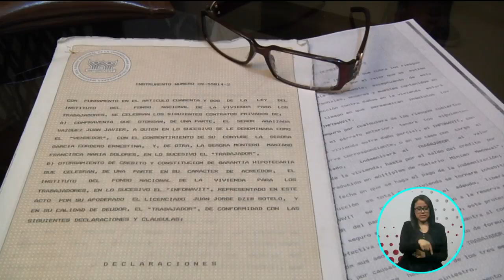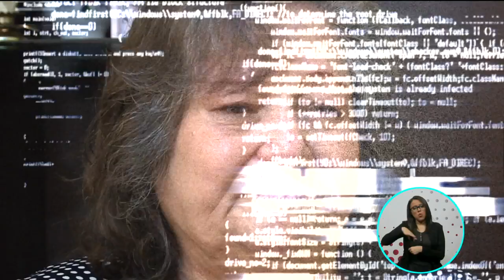Dificultades para obtener las escrituras de su departamento | A Quien Corresponda